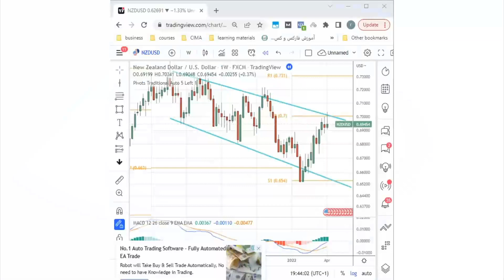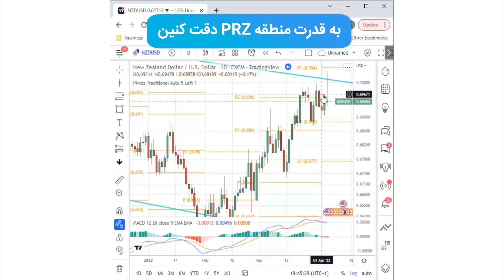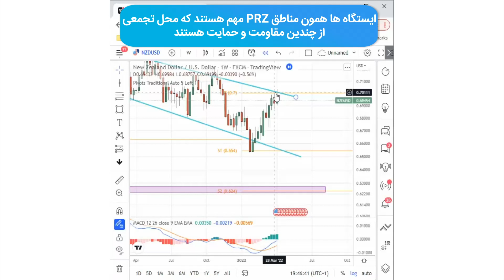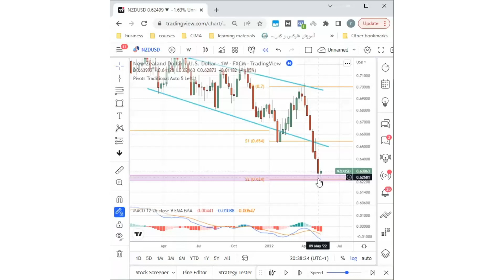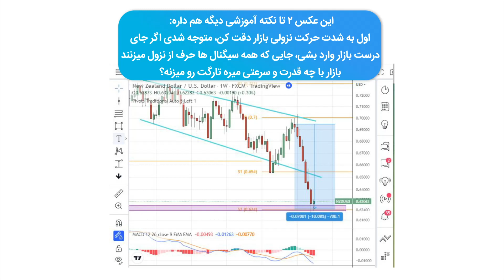استراتژی معاملاتی پول ساز فارکس | مثال عملی با تریدینگ ویو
🔸 استراتژی شخصی هومن مقراضی در عمل چطور کار می‌کند؟

🔹در ویدئوی قبل، استاد مقراضی (مدیر صندوق سرمایه‌گذاری)، یکی از سه استراتژی شخصی پرسود خودشون رو برای ورود به بازارهای مالی و ترید به طور مختصر و مفید آموزش دادند.

🔻در این ویدیو آقای مقراضی استراتژی خودشون رو بر روی جفت ارز NZDUSD تست می‌کنند و به طور کامل توضیح میدن که چطور میشه از این استراتژی برای تحلیل‌هایی با دقت بالا استفاده کرد. بعد از بخش مثال هم می‌تونید نتیجه‌ی تحلیل انجام شده و میزان دقت و درستی اون رو در ویدیو ببینید.

📌در ویدئوهای بعدی، نتیجه‌ی سود دانشجویان مجموعه‌ی آموزش ساده بورس رو با استفاده از این استراتژی خواهید دید. گوش به زنگ باشید. 🔔

💬برامون توی کامنت‌ها از بهترین تحلیل‌های هفته‌ی گذشته‌ی خودتون بنویسید و بگید چقدر درست از آب دراومده؟